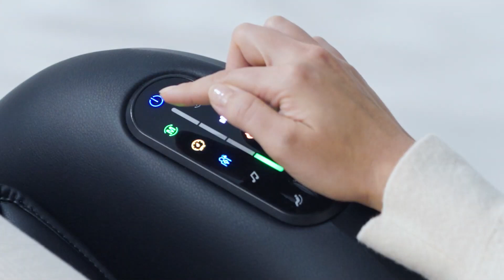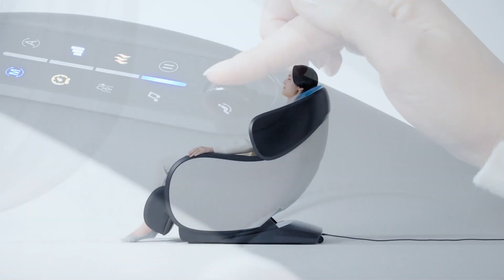Synca CirC 3 Massage Chair Features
Introducing the Synca CirC 3 Massage Chair, where style meets functionality in a compact design that effortlessly fits into any home. Whether you're looking for a sleek addition to your living room or a powerful tool for relaxation, the CirC 3 is the perfect solution. Discover total relaxation with the Synca CirC 3 Massage Chair—an ideal fit for any space and every lifestyle.